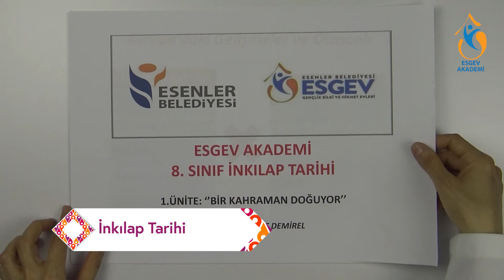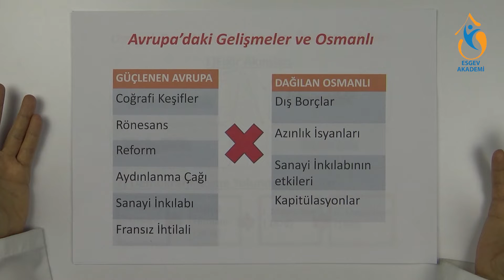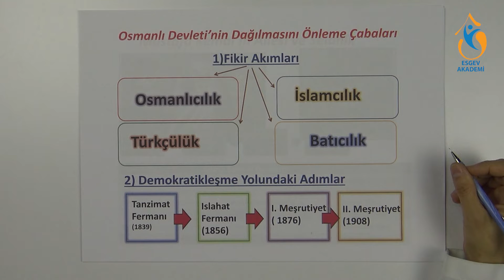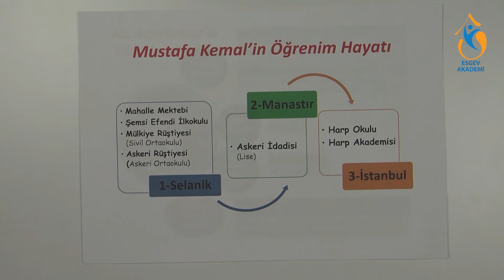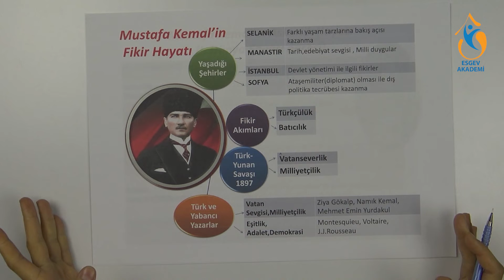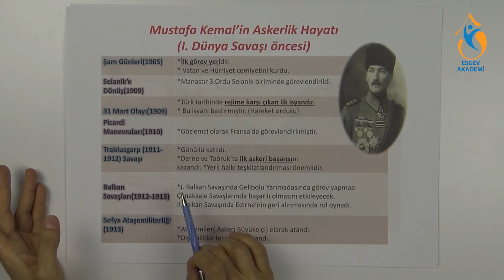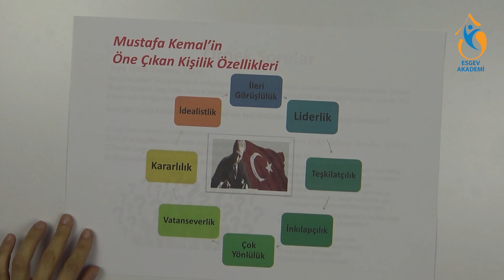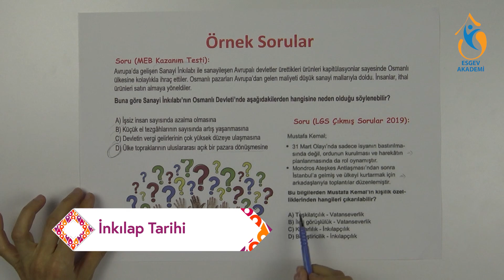1) LGS 8. Sınıf İnkılap Tarihi 1. Ünite - BİR KAHRAMAN DOĞUYOR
Lgs 8. Sınıf  İnkılap Tarihi - BİR KAHRAMAN DOĞUYOR Elif Demirel